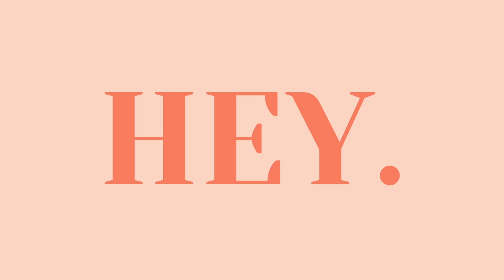a few chill days in La Paz and Uyuni, Bolivia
I made it to my next destination: BOLIVIA!
I'll be here for a good 2 weeks and started with a few chill days in La Paz and Uyuni to get used to the incredible altitude! However, there is FUN and beautiful content coming, don't worry! (:

love ya
sar